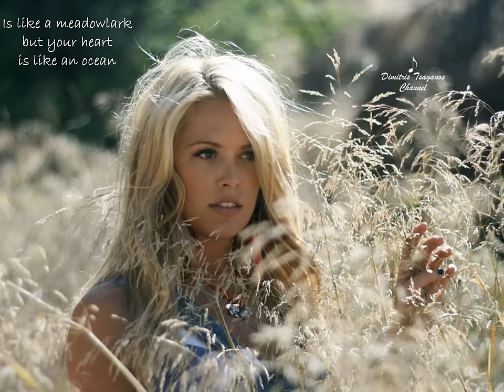√♥ One More Cup Of Coffee (Valley Below) √ Steve Earle & Lucia Micarelli √ Lyrics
Created by Dimitris Tsaganos - Artists: Steve Earle & Lucia Micarelli -  From Chimes of Freedom: Songs of Bob Dylan Honoring 50 Years of Amnesty International -

Stephen Fain "Steve" Earle (/ˈɜrl/) (born January 17, 1955) is an American rock, country and folk singer-songwriter, record producer, author and actor. He grew up near San Antonio, Texas, and began learning the guitar at age 11. Earle began his career as a songwriter in Nashville and released his first EP in 1982. His breakthrough album was the 1986 album Guitar Town. Since then Earle has released 13 other studio albums and received three Grammy awards. His songs have been recorded by Johnny Cash, Waylon Jennings, Travis Tritt, Vince Gill, Shawn Colvin and Emmylou Harris. He has appeared in film and television, and has written a novel, a play, and a book of short stories.

Lucia Micarelli (born July 9, 1983) is an American violinist and actress best known for her collaborations with Josh Groban and classic rock band Jethro Tull, and her role as Annie Talarico in Treme.
Born in Queens, New York, of Italian - Korean heritage, she began playing the violin at the age of three and played her first concert with an orchestra at six years old. She was classically trained at Juilliard and the Manhattan School of Music.
She was the concertmaster with the Trans-Siberian Orchestra (TSO) on their Christmas Season Tour in 2003. After her tour with TSO, Micarelli joined Josh Groban on his Closer Tour as a guest soloist and concertmaster.

"One More Cup Of Coffee"

Your breath is sweet
Your eyes are like two jewels in the sky.
Your back is straight, your hair is smooth
On the pillow where you lie.
But I don't sense affection
No gratitude or love
Your loyalty is not to me
But to the stars above.

One more cup of coffee for the road,
One more cup of coffee 'fore I go
To the valley below.

Your daddy he's an outlaw
And a wanderer by trade
He'll teach you how to pick and choose
And how to throw the blade.
He oversees his kingdom
So no stranger does intrude
His voice it trembles as he calls out
For another plate of food.

Your sister sees the future
Like your mama and yourself.
You've never learned to read or write
There's no books upon your shelf.
And your pleasure knows no limits
Your voice is like a meadowlark
But your heart is like an ocean
Mysterious and dark.